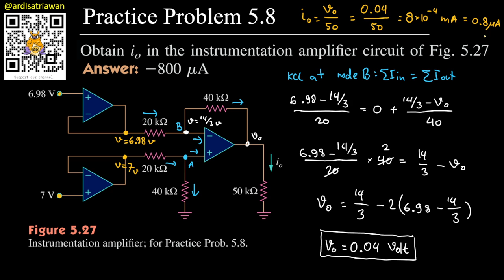Practice Problem 5.8 Fundamental of Electric Circuits (Sadiku) 5th Ed - Op-amp - Cascaded Amplifier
Obtain io in the instrumentation amplifier circuit of Fig. 5.27